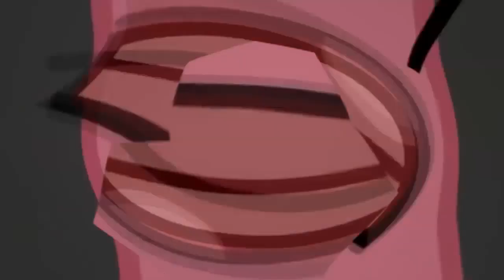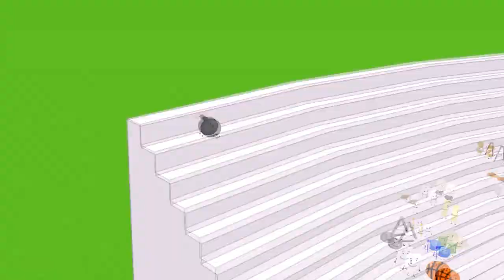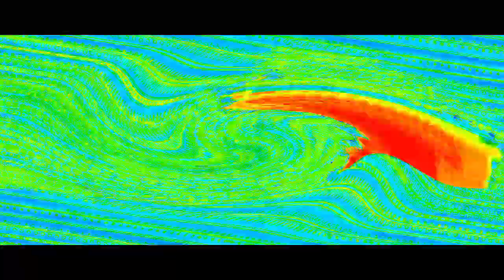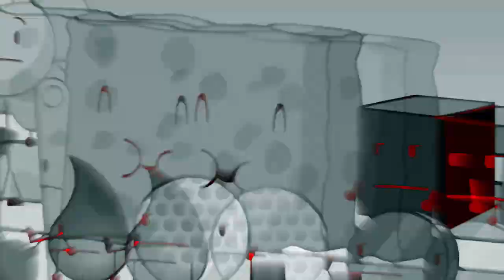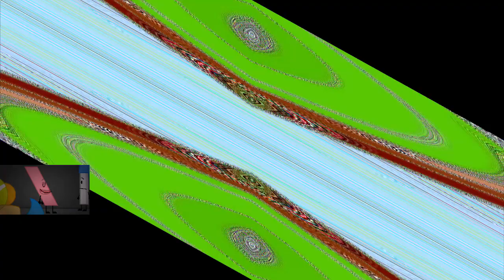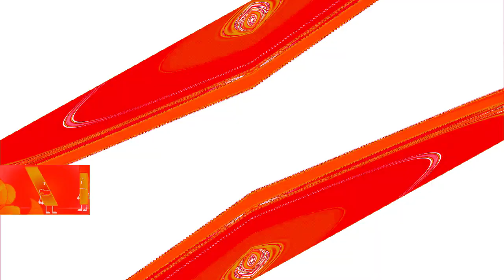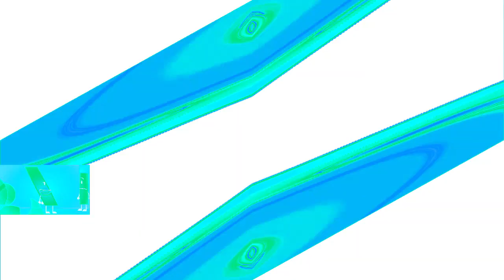Veg Replace Tennis BFDI 25 Return of the Hang Glider Rounds